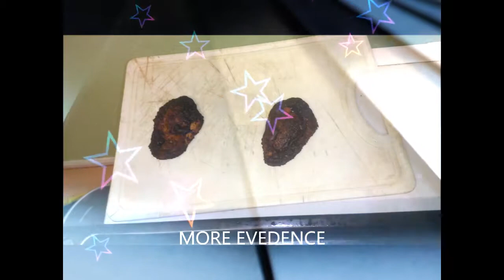How to Avoid a Chickin Chargrill Fire if you Fall Asleep